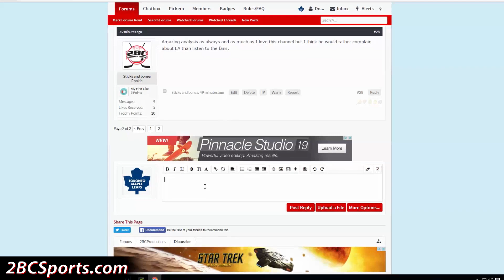Gardiner is a Moron - NHL 17 - Be A Pro ep. 26